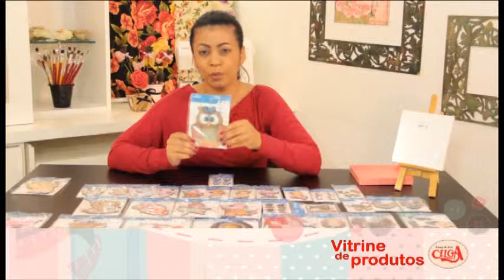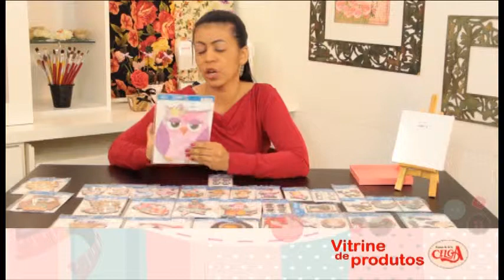Apliques em MDF na vitrine de produtos Celga.